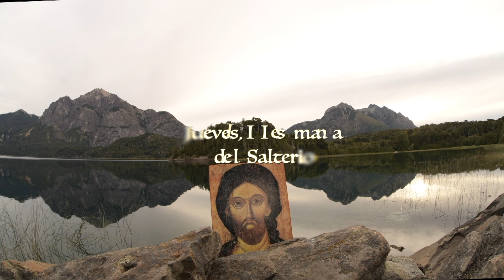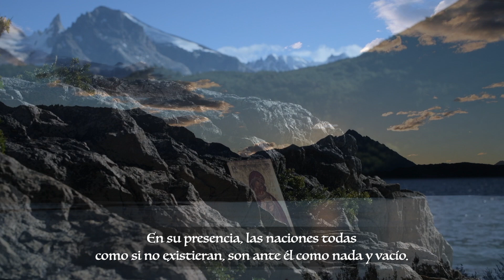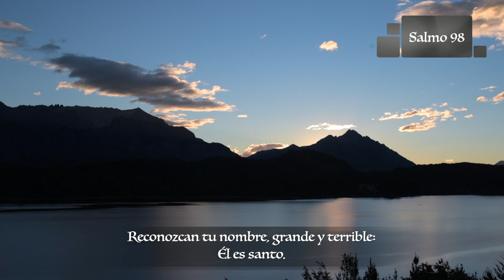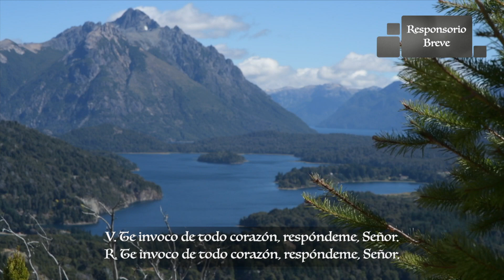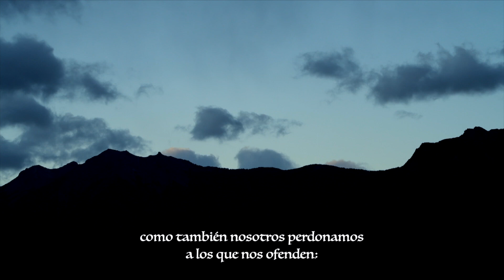Laudes - Jueves XXVII Semana Del Tiempo Ordinario